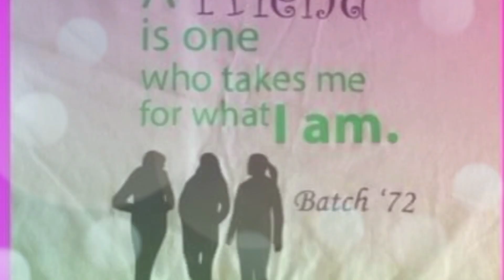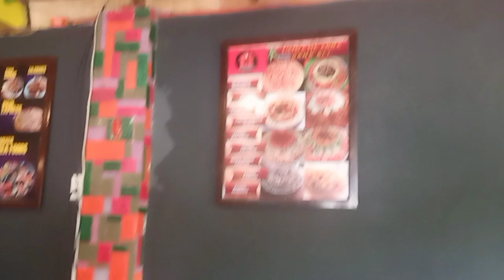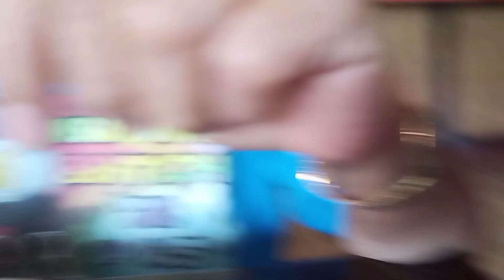jogging ng jogging, kain naman ng kain😂🤣😂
with fellow joggers